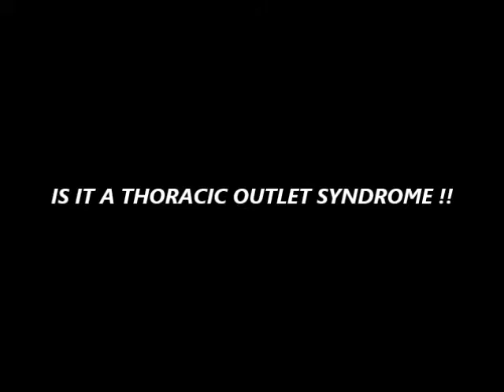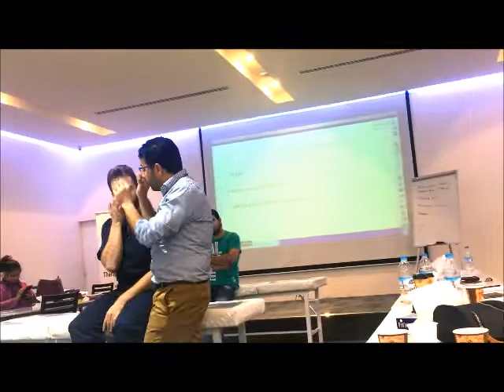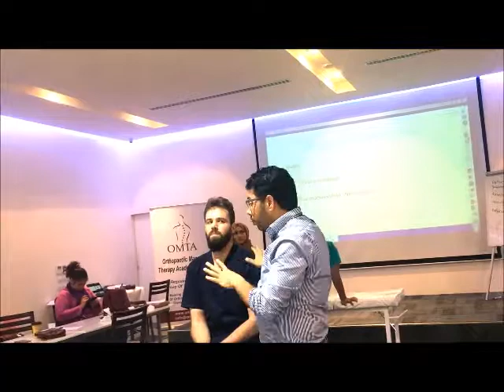IS IT A THORACIC OUTLET SYNDROME !!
Orthopeadic Manual Therapy Certificate OMTC, the official for Orthopeadic Manual Therapy Academy OMTA, a registered interest group of IFOMPT
Tutor Mahmoud Saad
MSc.MACP.MDT.MCSP.FHEA
Our upcoming intakes in 2018 program
Cairo- Egypt
27-30 July / 3-4 August 2018

Kuwait
25-30 September 2018

Dubai- UAE
18-23 October 2018

KSA-Riyadh City
24-29 December 2018